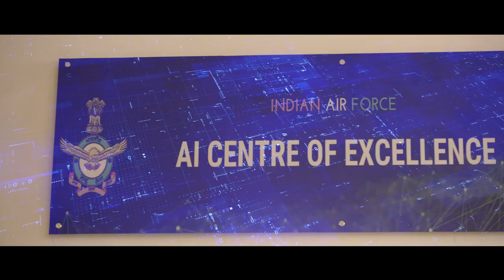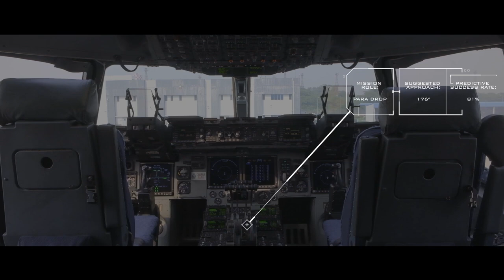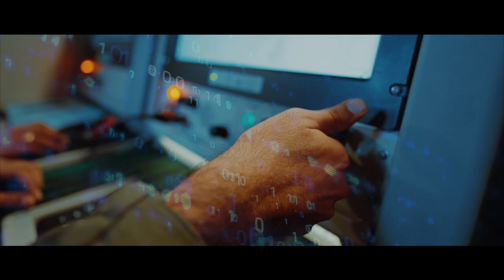How Indian Air Force uses Artificial Intelligence?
How Indian Air force Artificial Intelligence

Video credit : Indian Air Force